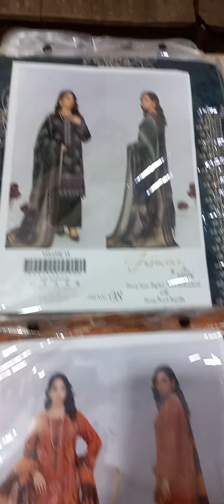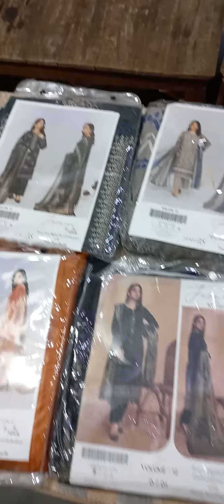JASMINE.AMAL AND RANG NAGAR BY FANTAK EMBROIDRY SHIRTS WITH FANCY VOIL DUPATA DYED TROUSER 3 PCS